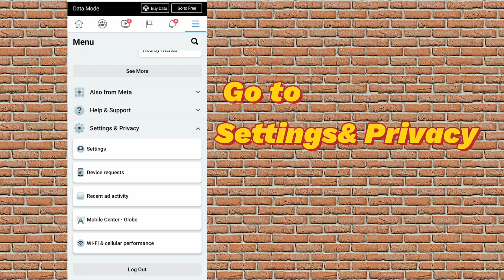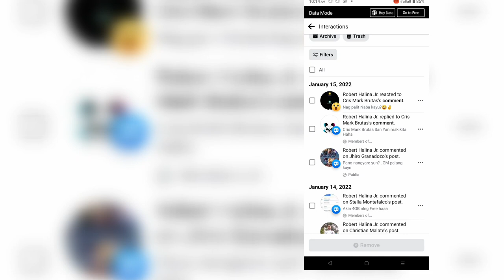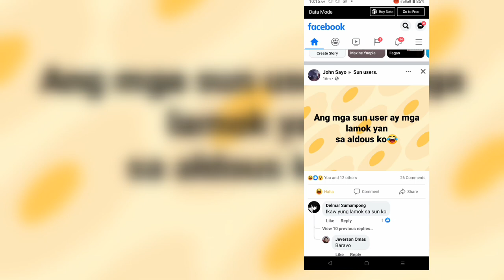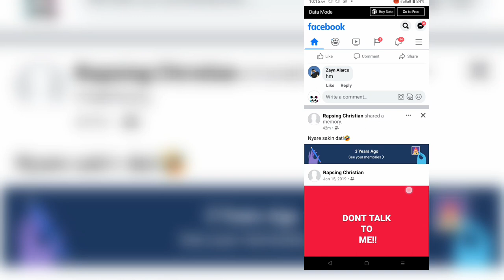How to Solve You can't Use reactions right now 2022 | You Can't Use This Feature Right Now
To Get More Tutorial Update